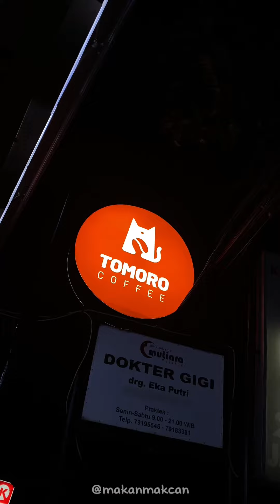REKOMENDASI MENU KOPI DI TOMORO COFFEE